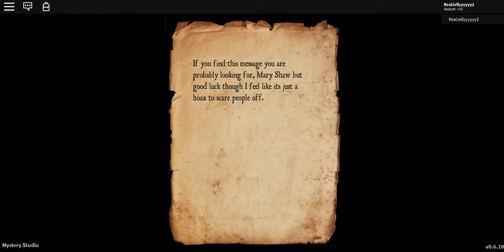First horror game